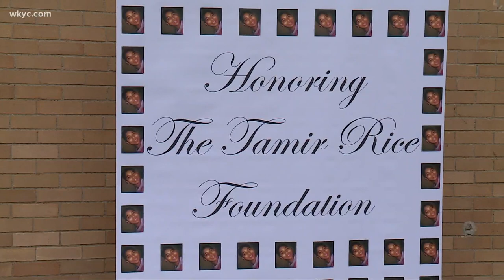Art helps embrace message of Tamir Rice's family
"You all should be fed up with this," organizers said. Andrew Horansky reports.